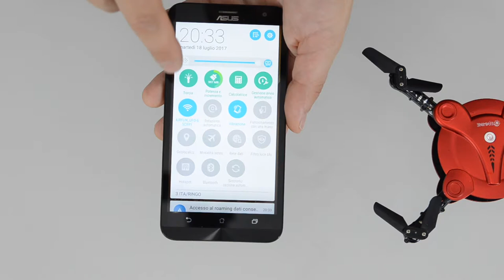UNBOXING EACHINE E55 Mini WIFI FPV Drone with Camera Foldable Arm Altitude Hold Mode Nano Quadcopter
TOY DRONE:
EACHINE E55 WIFI FPV Quadcopter With Camera Foldable Arm Altitude Hold Mode Remote & APP Control Mini Nano Quadcopter Drone RTF Mode 2

Description:
Brand name: Eachine
Item name: Eachine E55 RC Quadcopter
Material: Alloy ABS, PEO
Product battery: 3.7V 300mAh 25c(Included)
Charging time: 40mins
Flying time: 6-8mins
R/C distance: about 50m
Camera: 0.3MP (720*576 30FPS)
Product size: 6.5x6.5x2.5cm (the arms are folded)
Package size: 16.5x6.1x21.5cm
Product weight: 45g
Package weight:265g
Transmitter: Mode 2
Transmitter battery:3*AAA(Not included)
Color: Balck

Features:
* Pointing Flight,you can draw the flight track you want on the phone and the quadcopter will fly the line you painting.
* Wifi real-time transmission FPV system which can capture photos and record videos for your great memory.
* Remote control with anti-interference protection, the aircraft has a low-current protection over-current protection, aircraft flight flexibility and smooth; fine tuning by remote control to fine-tune the performance of the aircraft to ensure normal function.

Function:
Rise, Fall, Hover, Forward, Backward, Turn Left, Turn Right,,Headless Mode,Four Sides Roll Function.

TRACK CONTROLLED MODE

Track-Controller Mode: You can draw the flight track you want on the smart phone, and the drone will fly following the flight track you drew. (advise to operate in the open space, the length of the flight track in direct proportion to the flight speed）
FPV CAMERA & LIVE VIDEO

FPV CAMERA & LIVE VIDEO: The WIFI enabled FPV camera is installed on the quadcopter. First person view real time video camera (0.3MP) of the drone is able to take aerial videos and photos while flying. Bring a new perspective to your photos and videos from the air. Images and videos will be listed in both App and mobile album system.
MORE FUNCTIONS

Altitude Hold Mode: Super easy for beginners to fly the drone more stable, makes controlling the drone a breeze for beginners and stabilizes aerial photography.
360° ROLL-OVER: The simple flying of WSAD is to boring, and the new 3D rolling makes it possible for excellent performance of flips and rolls by simple push of the button.
Package Included:
1 x Eachine E55 RC Quadcopter
1 x 3.7V 300MAH battery
1 x USB charger
4 x Propeller
1 x User manual
1 x transmitter
1 x Phone Holder
1 x screwdriver

EACHINE E55

Facebook likes!